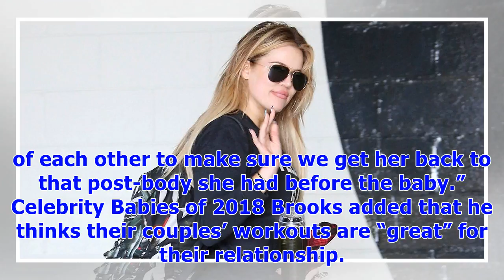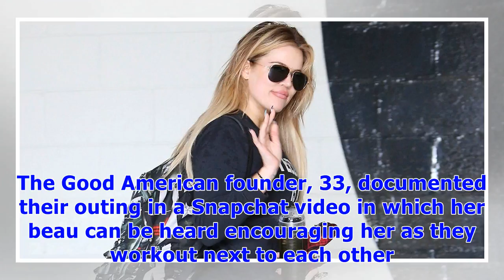∞Khloe Kardashian’s Trainer Jokes Khloe and Tristan Thompson ‘Might End Up With Another Baby’ Aft...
∞Khloe Kardashian’s Trainer Jokes Khloe and Tristan Thompson ‘Might End Up With Another Baby’ After Their Workouts
The couple that sweats together, stays together — and might even add to the brood! Celebrity trainer Don Brooks opened up to Us Weekly about working with Khloe Kardashian and Tristan Thompson, and gushed over their in-sync workout routines. Khloe Kardashian and Tristan Thompson: A Timeline of Their Relationship “Khloe just had the baby a month ago; we’re back in the gym six days a week right now,” the BODYARMOR collaborator told Us on Saturday, June 23. “She’s so into fitness, but just like anyo...